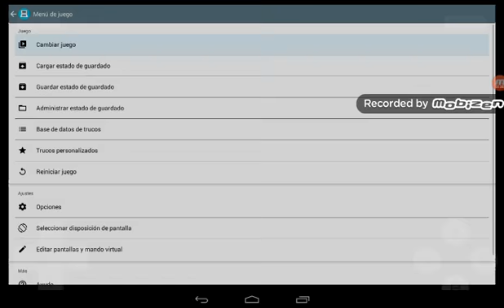mario bros UwU